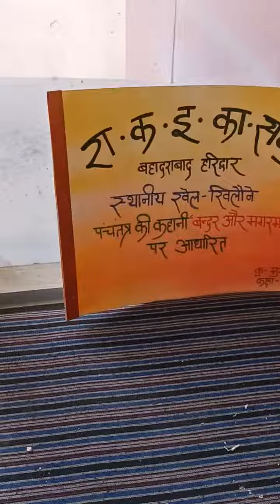पंचतंत्र के कहानी